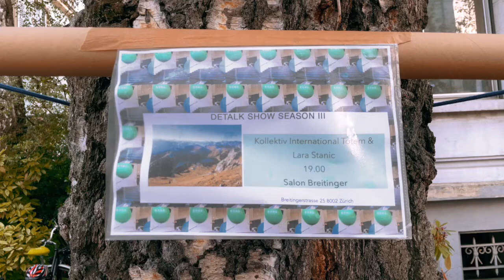lara stanic_DETALK SHOW SEASON with Kollektiv International Totem 2022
concept with compositions
by Lara Stanic
adapted for
Kollektiv International Totem
2022